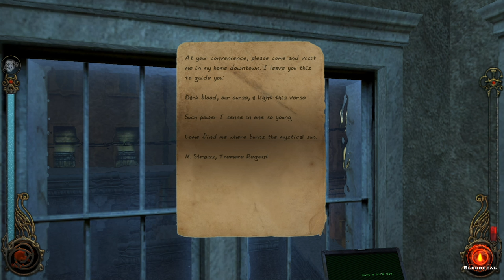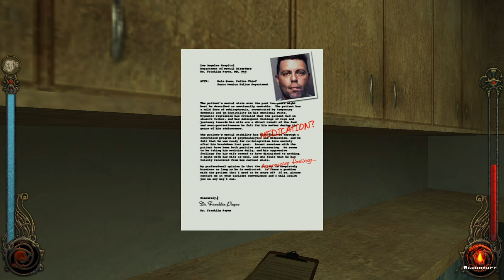Welcome to Santa Monica - Let's Play Vampire: The Masquerade - Bloodlines Part 2 Blind Gameplay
Let's play Vampire: The Masquerade - Bloodlines on PC! In Part 2 of this blind Toreador gameplay/playthrough, we arrive in Santa Monica and meet Mercurio.

► Vampire: The Masquerade - Bloodlines
Developer: Troika Games
Publisher: Activision